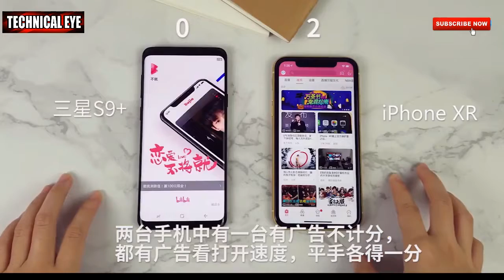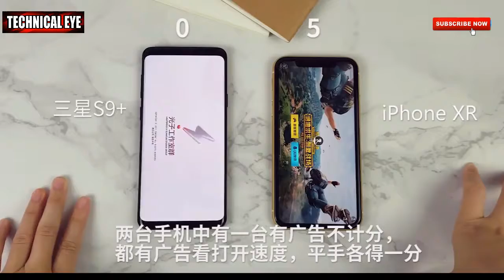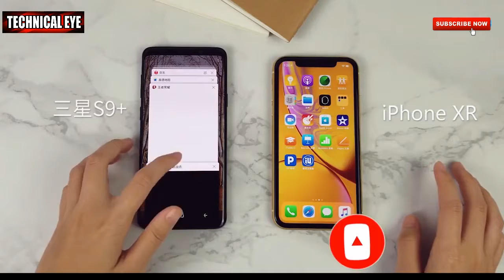samsung s9 plus vs iphone xr speed test smartphone by Skyler Vlogs